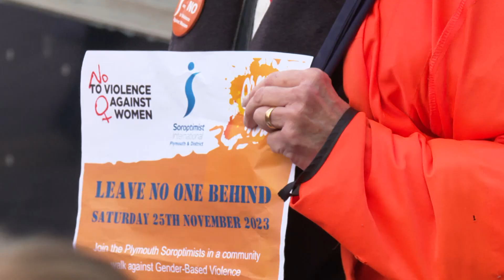'Orange march' through Plymouth calling for an end to violence against women and girls